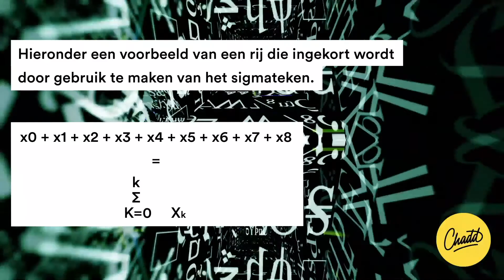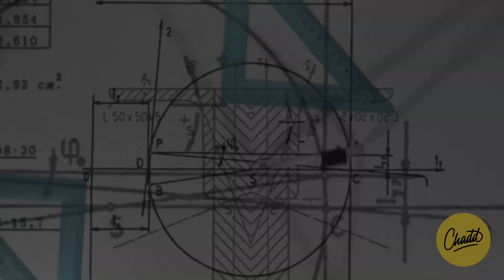Sigma - Mr. Chadd Academy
De Sigma notatie, aangeduid als ∑, wordt in de wiskunde gebruikt als opsommingsteken.

Het geeft de som van een aantal opeenvolgende termen van een getallenrij aan, waardoor je een lange som korter kan maken.

Maar wanneer gebruik je een sigma-teken? En hoe doe je dit? Mr. Chadd legt het voor je uit!

De ∑ is officieel een letter van het Griekse alfabet. In de loop van de jaren is de sigma in de wiskunde het symbool van Som geworden. Lange reeksen kunnen hierdoor ingekort worden. Hieronder een voorbeeld van een rij die ingekort wordt door gebruik te maken van het sigmateken.

Onderdelen
Zoals je kunt zien bestaan een sigma-teken uit verschillende onderdelen. Te beginnen met het cijfer 4 aan de bovenkant van het sigma-teken. Deze 4 betekent dat de originele somrij tot x4 loopt. Dit kunnen we checken in de originele somrij! Verder staat er aan de onderkant van het sigma-teken ‘k = 0’. Dit geeft de onderkant van de som aan. In andere woorden, door de ‘k=0’ weten we dat het laagste getal x0 moet zijn. Zo kunnen we uiteindelijk dus concluderen dat het getal boven de sigma het hoogste getal aangeeft, terwijl je aan het getal na de ‘k’ juist het onderste getal kan aflezen.
Tot slot betekent de xk simpelweg dat het gaat om een somreeks met getallen die allemaal een ‘x’ hebben.